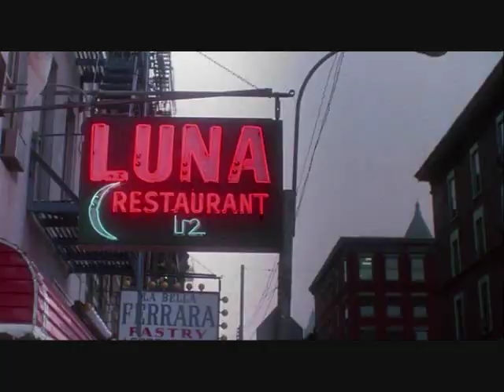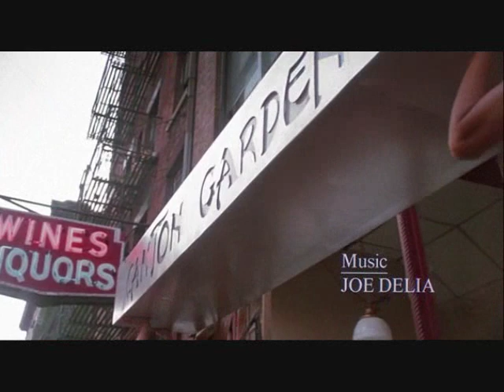China Girl Movie #1